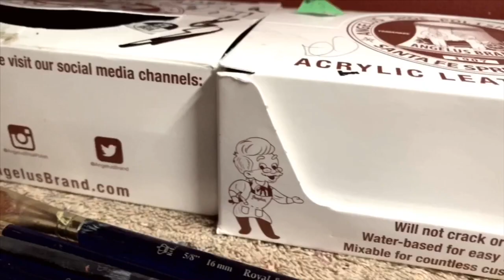Fresh Prince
Wasup my people! Come join this journey with me as I show you guys my life, what I love to do and how I want to make a difference in this world. If you have any suggestions for customs shoes and videos put them in the comment section! Always remember you become what you believe!